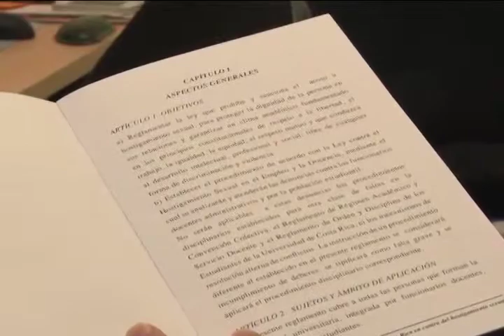Hostigamiento Sexual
El Centro de investigación de estudios de la mujer CIEM cuenta con un equipo especializado para tratar casos de hostigamiento sexual. Veamos.